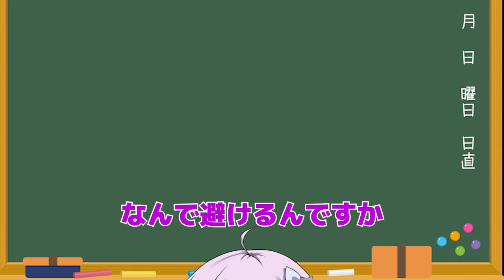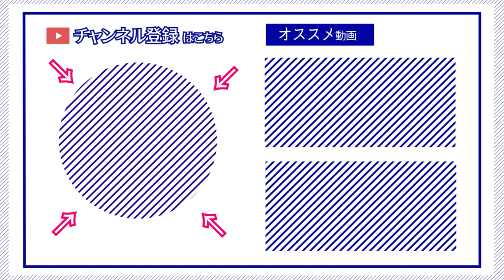【ゆかり先生劇場】ショートコント『Senpaiの意味』（VOICEROID劇場）